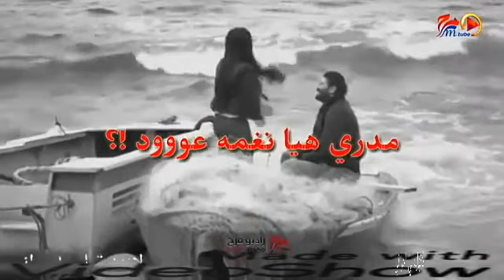حًلَأّتٌـ وٌتٌـسِـأّبً حًﺰيِّنةّ جّـأّنِتٌـ حًيِّأّتٌـيِّ حًلَوٌةّ ﺰهّـر وٌعٌطِر وٌوٌروٌدٍ!!